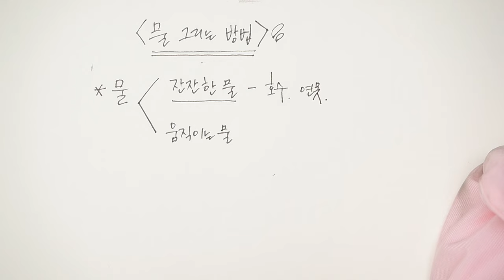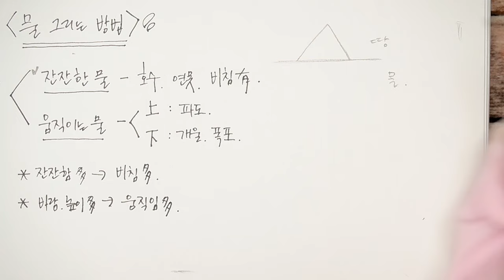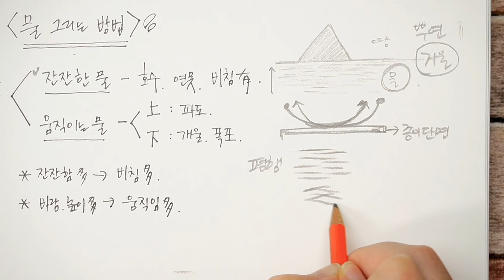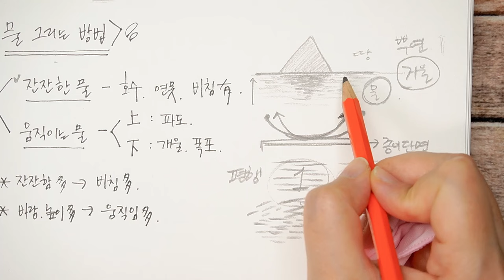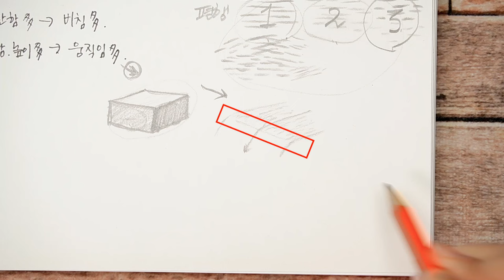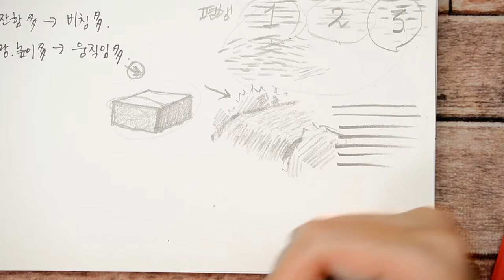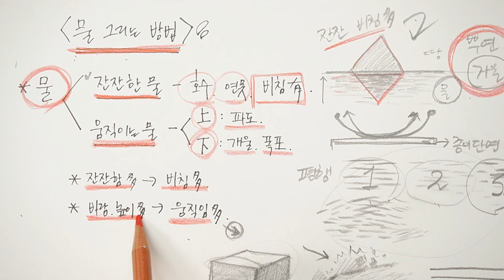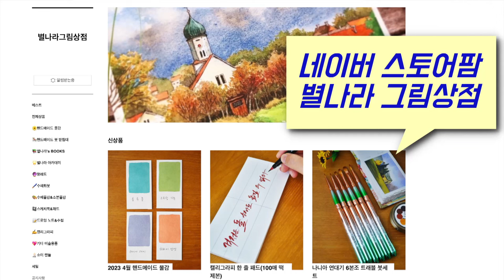풍경 수채화 물 그리는 방법 이 영상 하나로 완벽 마스터/Starland_art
📸CAMERA
SONY a6400( 30mm f3.5 Macro ), iPhone12
🎤MIKE
블루예티X
🎬EDIT PROGRAM